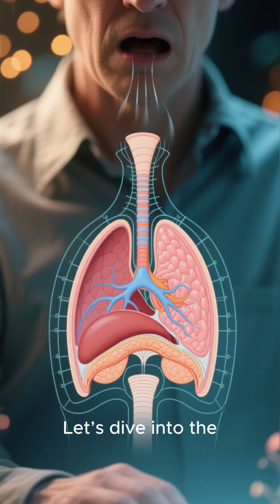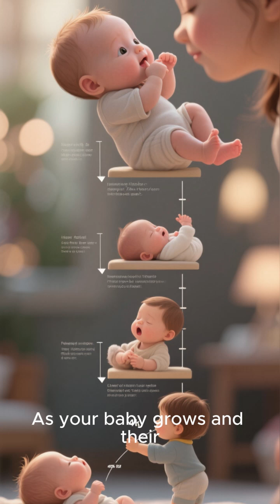“Why Do Babies Get Hiccups So Often The Science Behind Those Tiny Spasms”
Ever wonder why your baby gets hiccups so often — sometimes even before birth? 💕 In this video, we’ll explain the science behind baby hiccups — what causes them, why they’re usually harmless, and how they actually help your baby’s diaphragm and lungs develop.

You’ll also learn simple, gentle ways to soothe hiccups and when they might signal something more. Perfect for new parents who want to understand every adorable detail of their baby’s growth